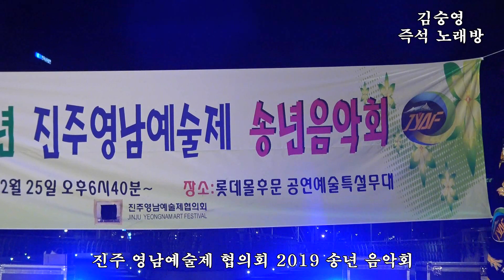김숭영(♬뿐이고/즉석 노래방) /진주 영남 예술제 협의회 2019 송년 음악회/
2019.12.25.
/진주 영남 예술제 협의회 2019 송년 음악회/ 즉석 노래방